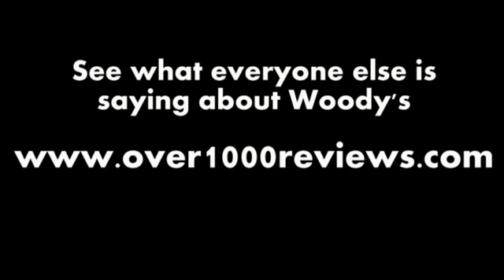Kansas City SUV buyer Devin shares his buying experience @wowwoodys Wowcustomers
Kansas City SUV buyer Devin shares his buying experience at the Woody's automotive group in Chillicothe MO.  Devin was looking for a Honda Pilot with low miles and at a good price.  He exhausted his option in the Kansas City metro area and made the trip to Woody's.  He said from moment they arrived, Polly Applebury made them feel like they were almost family and was impressed by the level of trust displayed by both Polly and her assistant, Neva Olson.  In his search for the perfect Honda Pilot, Devin said that Polly and Woody's were, by far, the best he has run into.  Devin was WOW'd enough today to recommend Woody's to his friends and family!  Thanks Devin!

Thanks Devin for taking the time to share your "Wow" experience on our channel!!